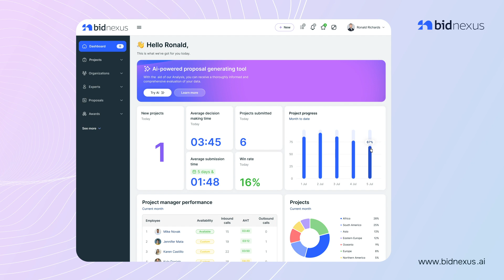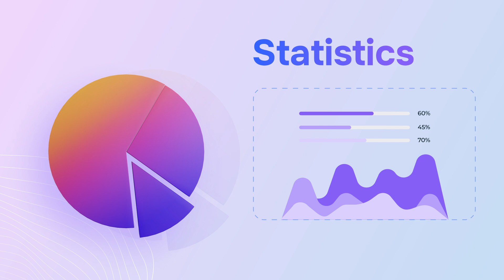BidNexus - AI powered Tender Management Tool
Efficient acquisition made easy with BidNexus: streamline data, enhance interactions, and foster collaboration.